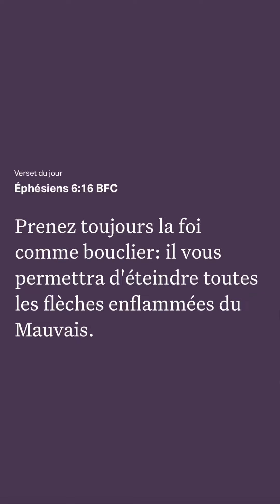Igname bouillie, une recette de mon enfance. Merci la merci 🙏🏽